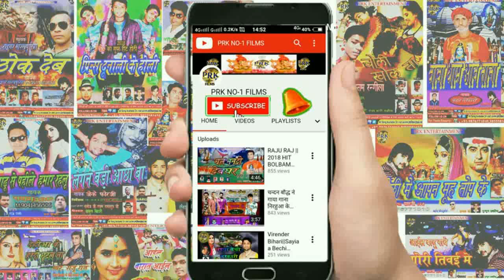SHAILESH PANDE || Pakistan Me Jhanda Lahraye Ge || पाकिस्तान में झंडा लहरायेगे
सिंगर  -शैलेश पांडे
निर्माता ,निर्देशक  - मन्टु कुमार पाण्डेय गीतकार
म्यूजिक  - PRK NO - 1 फिल्म्स 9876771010